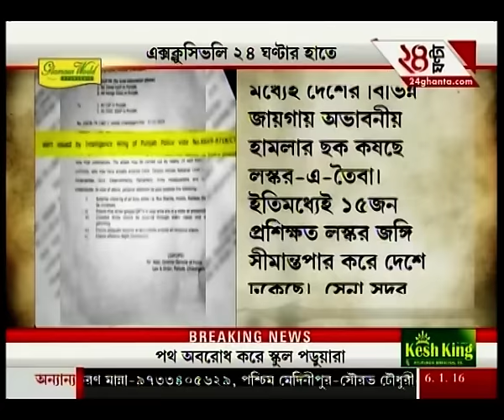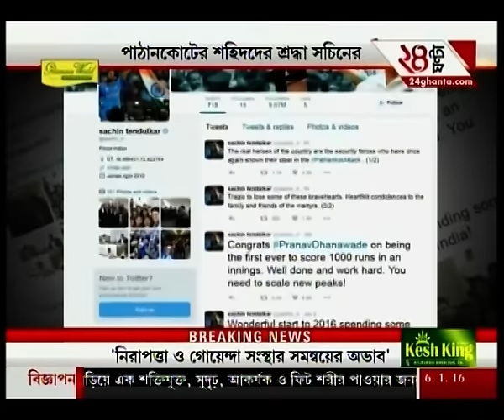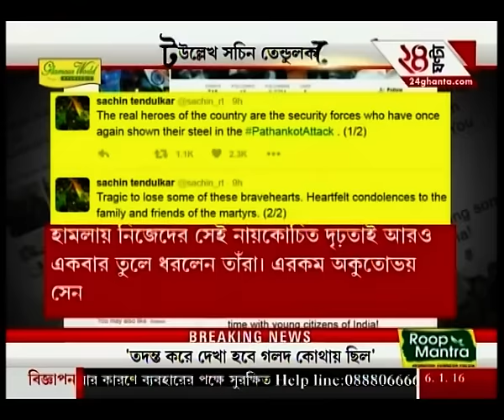Defence Minister Manohar Parrikar Speaks On Pathankot Operations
Defence Minister Manohar Parrikar speaks on Pathankot operations while addressing the media today. To know more, watch the full news.